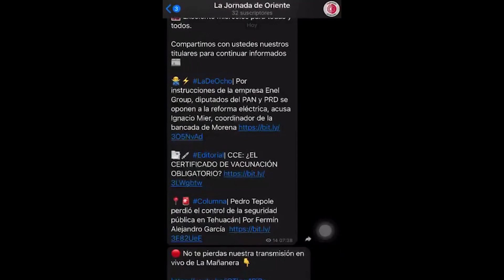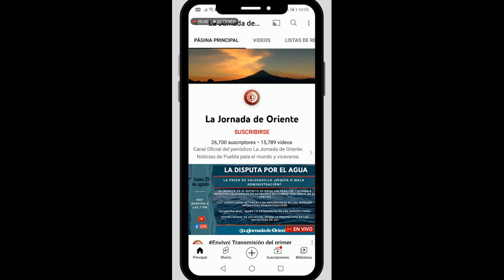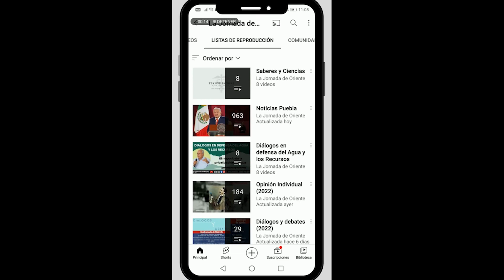Un año sin justicia por el feminicidio de la activista Cecilia Monzón Pérez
📍📹Por diferentes argucias legales utilizadas por los presuntos responsables, aún no hay justicia para la activista Cecilia Monzón Pérez a casi un año de su feminicidio, Colectivo “Madres por la recuperación de nuestras hijas e hijos”